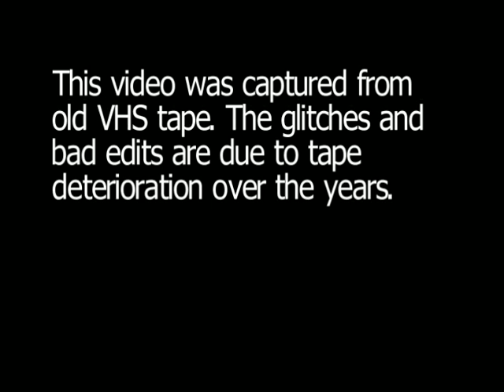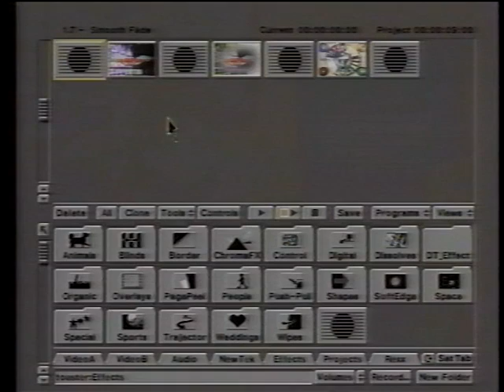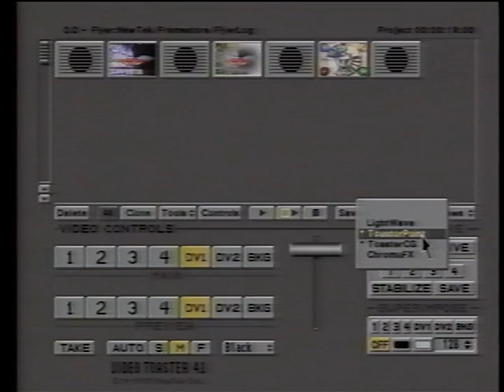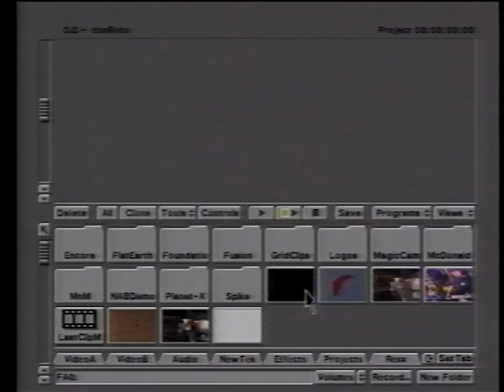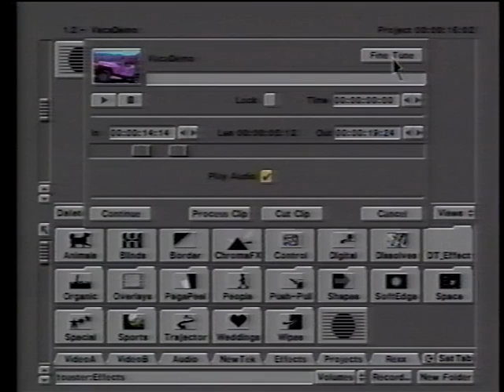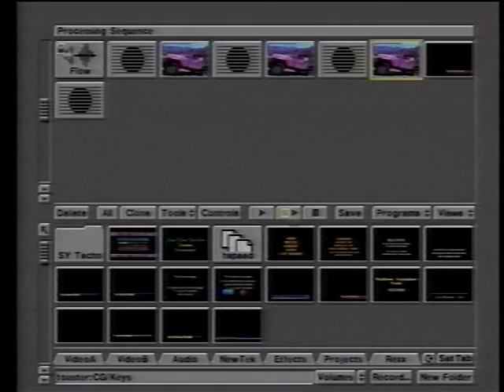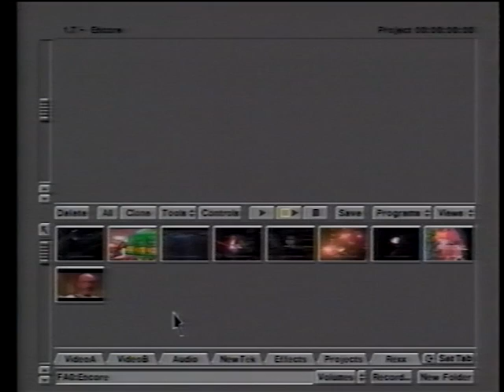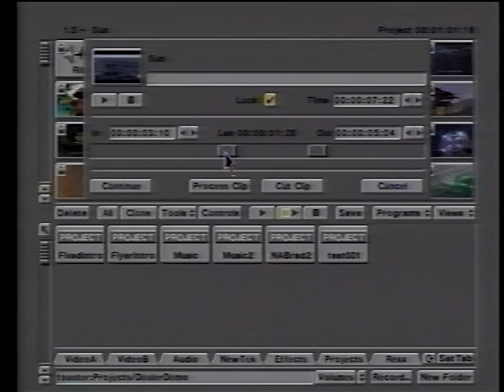TMG Toaster Flyer 4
This is the first demo video I ever made for NewTek circa 1996.